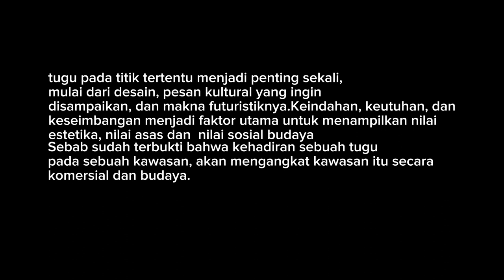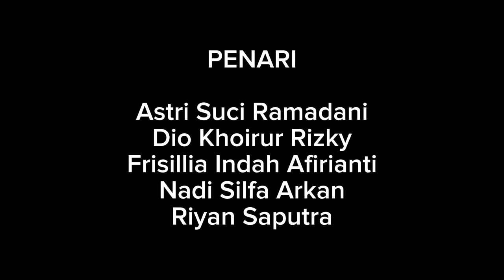Nadi Silfa Arkan_SMAN 01 Kota Gajah_Lampung Tengah_Lampung_Tari Nusantara Group